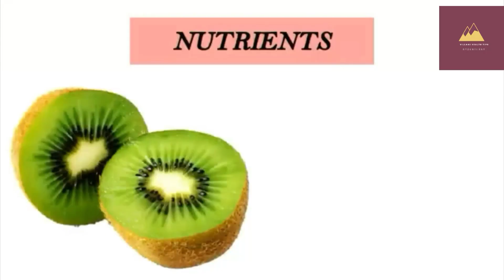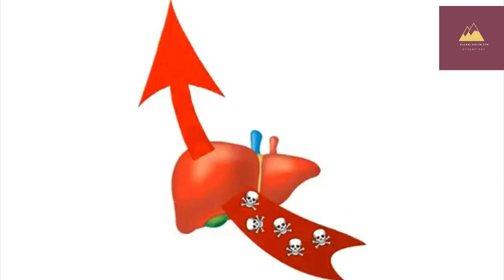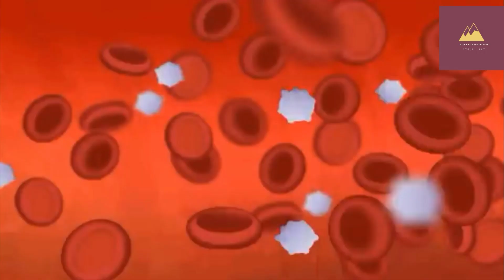kiwi khane ke fayde!!kiwi khane ka sahi samay kiwi khane ka sahi tarika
welcome to village health tips youtube channel.

kiwi khane ke fayde
kiwi kha
kiwi khane ka sahi samay
kiwi khalda
kiwi khane ka tarika
kiwi khane se kya fayda
kiwi khane ke fayde aur nuksan in hindi
kiwi kha hota h
kiwi khane ka sahi tarika
village health tips